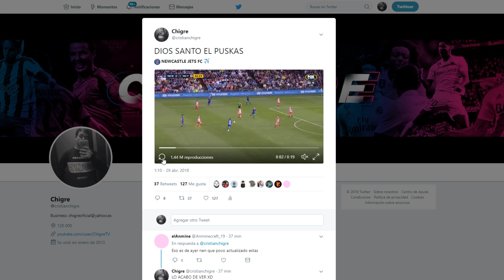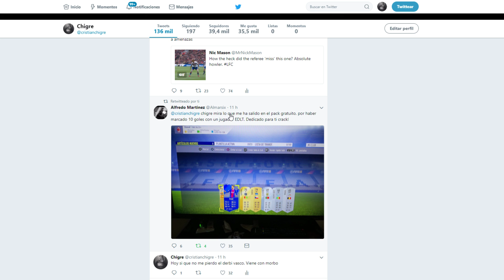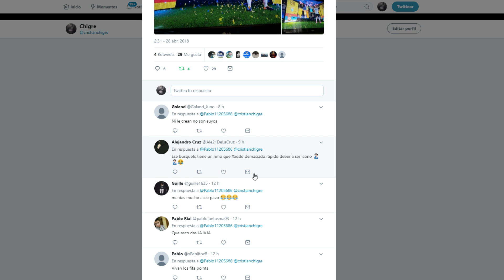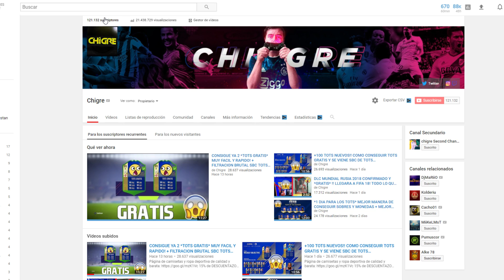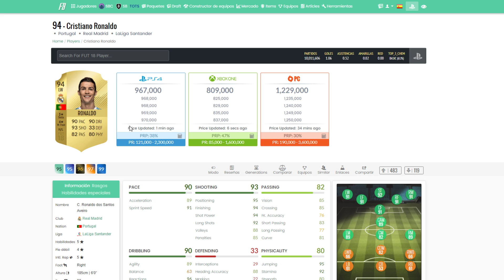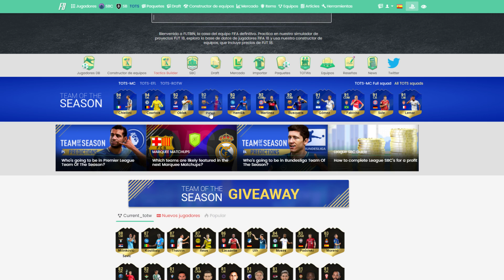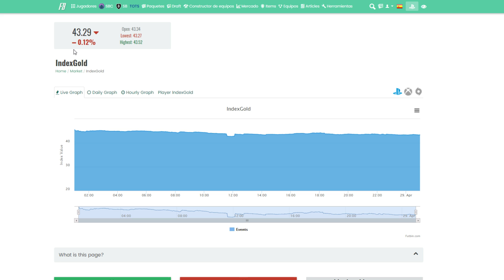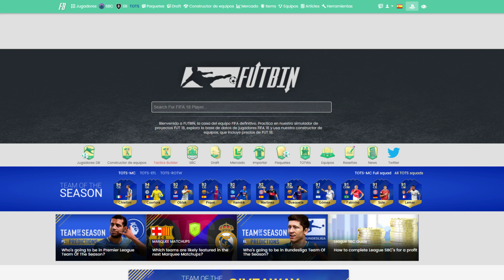CORRE!! *SBC TOTS ASEGURADO* EN UNAS HORAS! MEJOR MOMENTO PARA COMPRAR EN TOTS Y HACER ICONOS PRIME!